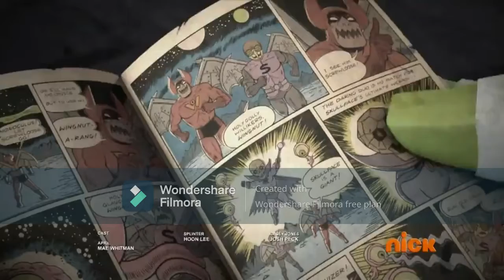The YouTube Video Friends are getting very upset V2 (Feeling Upset V2 Special)